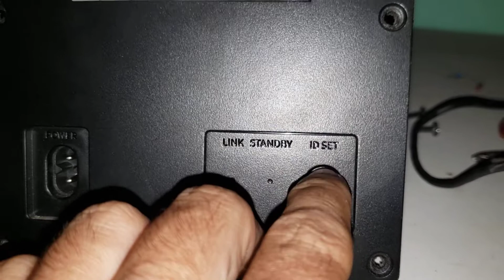SoundBar Samsung Defeito